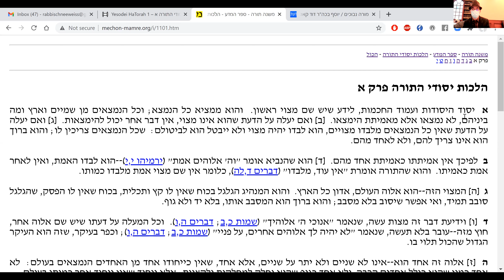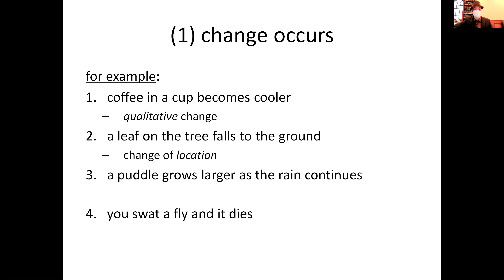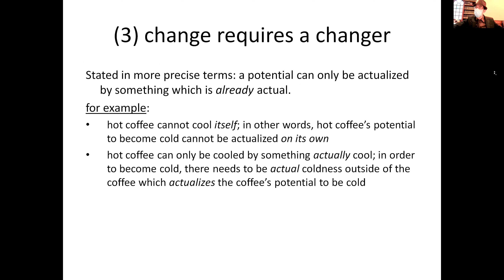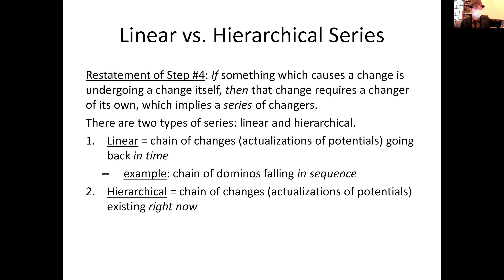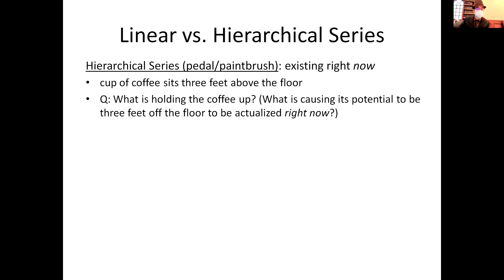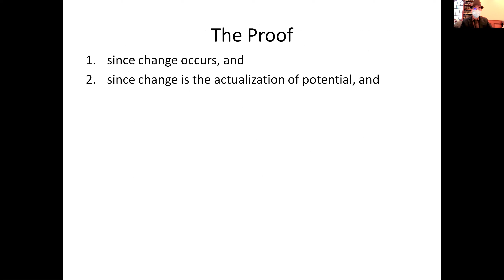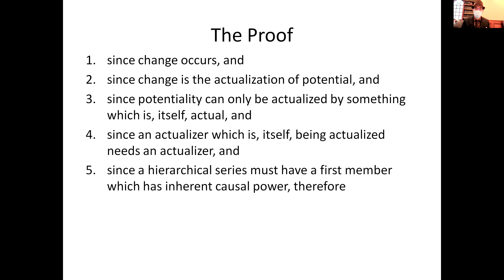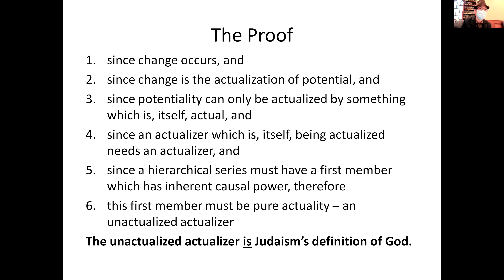The Mitzvah of Anochi: Yesodei ha'Torah 1:1-6 (Part 2)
In today's Rambam Bekius chavurah (12/2/20 at YBT) we attempted to answer the questions we raised yesterday on the Rambam's Mishneh Torah: Sefer ha'Mada, Hilchos Yesodei ha'Torah 1:1-6. We got some answers and didn't get others, but we definitely achieved our goal of thinking into the halachos! We conluded by going over a 15-minute summary of Ed Feser's "refurbished" version of the "prime mover argument" for God's existence, which the Rambam references in 1:5.
מקורות:
רמב"ם - משנה תורה, ספר המדע, הלכות יסודי התורה א:א-ו
"Five Proofs of the Existence of God" (2017) by Edward Feser
Rambam Resources:
- Mechon Mamre: the most accurate complete edition of the Mishneh Torah available online for free
- AlHaTorah: excellent site overall, and reliable for the first three books of the Mishneh Torah, as well as the Shelat edition of the Rambam's commentary on the Mishnah and other works of the Rambam
- Daat: features many of the Rambam's writings, including Qafih's translation of the Moreh ha'Nevuchim, complete with footnotes